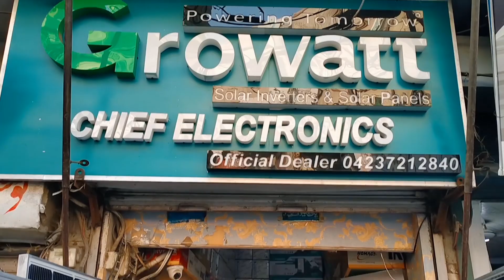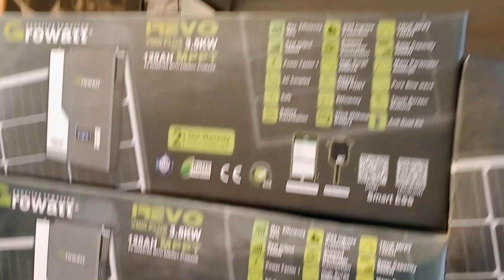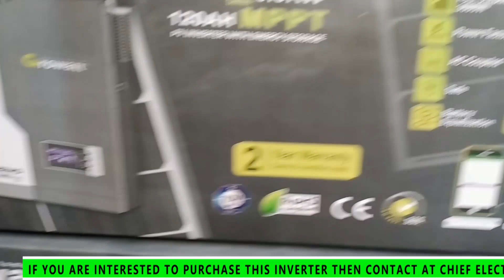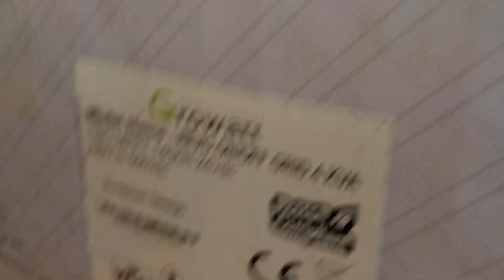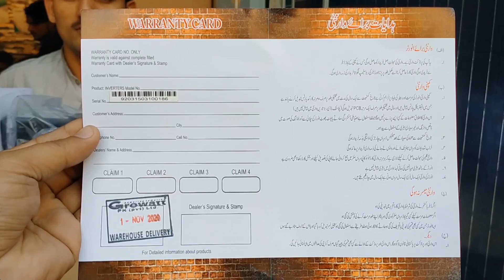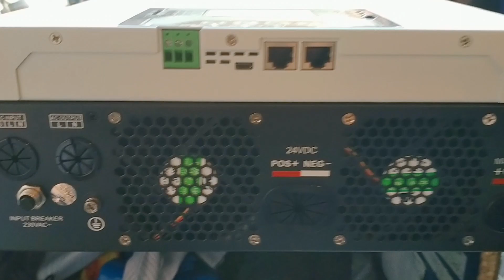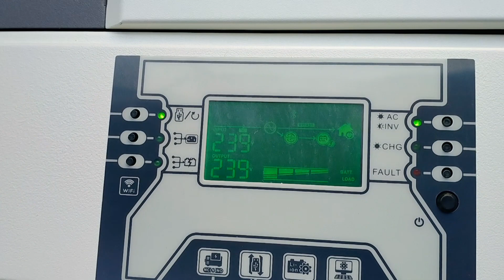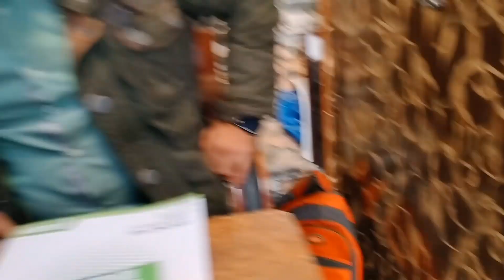Axpert By Growatt 4KVA 2020 Model | Unboxing | Reviews | Price Comparison 2019-2020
In this video, you will see the Unboxing of Axpert By Growatt 4 KVA 2020 model and comparison with the 2019 model.

Please drop your suggestion in the Comment section